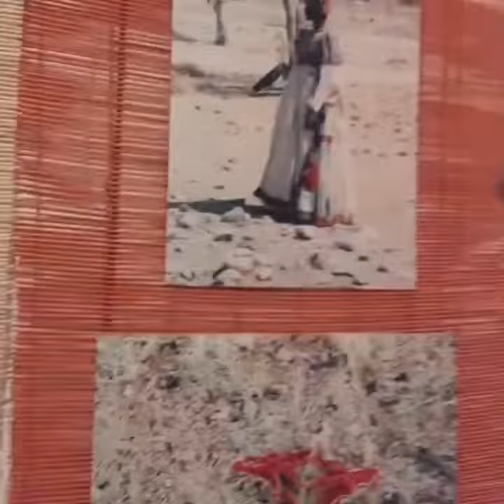LOOK Galery Будапешт 05. 2019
Будапешт красивая столица.  рекомендую всем желающим.  это бюджетный отдых
Галереи и театры . замок Буды.  красивейшая река Дунай,  это делает город не забываемым